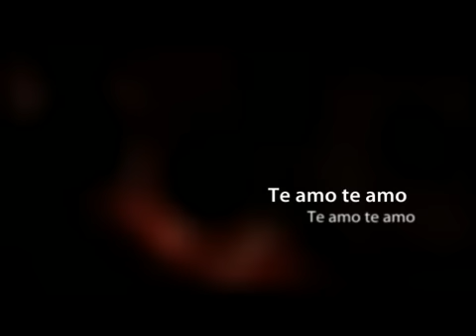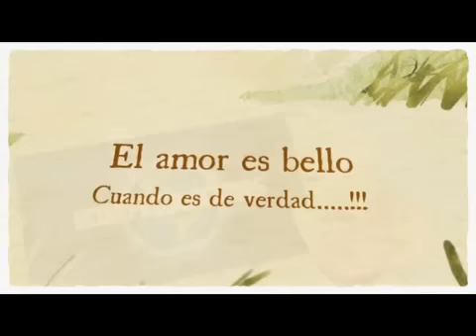Plan b. es un secreto by Cesar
Mi Nuevo video Cesar Castro music plan b es un secreto